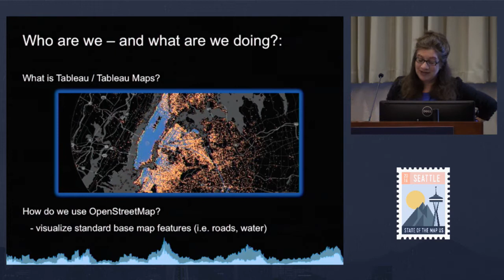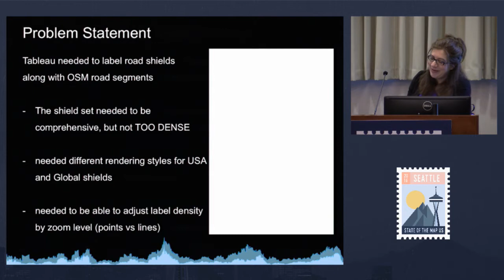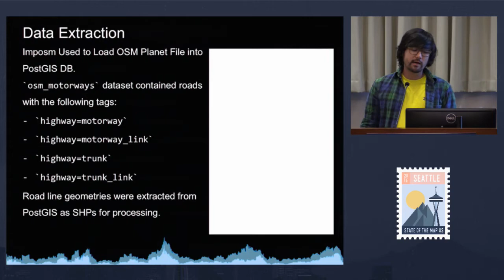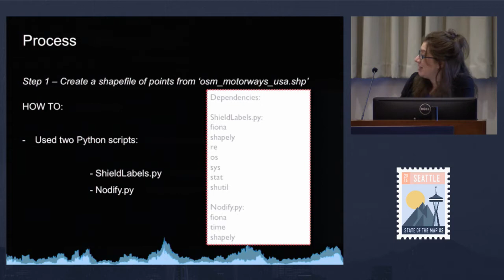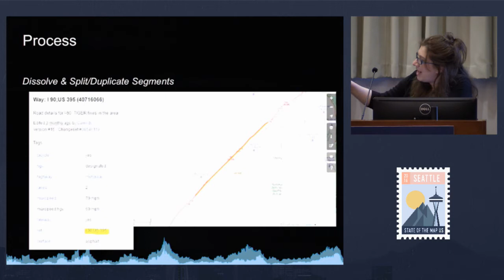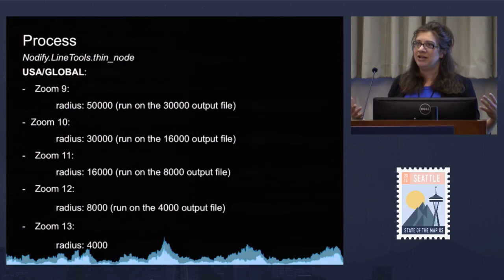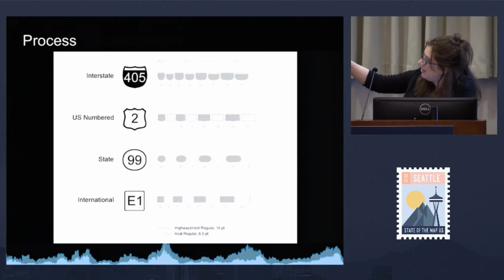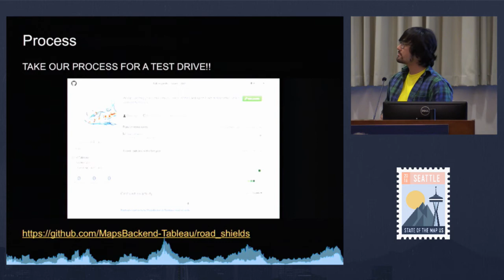From an OSM Way to a Highway Shield | Arielle Simmons Steffen & Matt Kenny